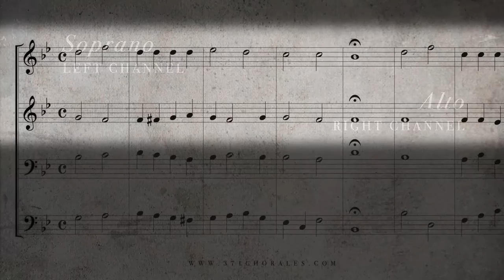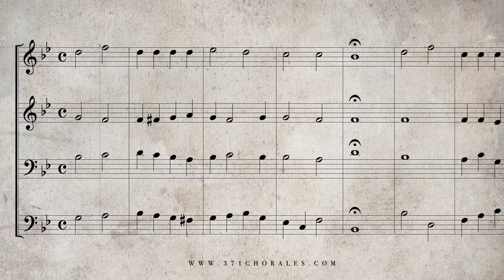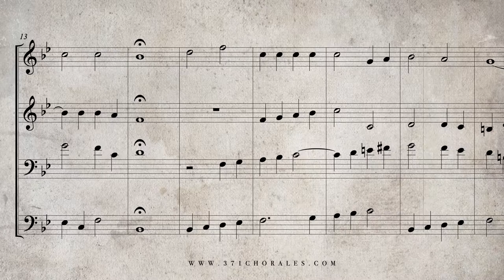358. Meine Seel' erhebet den Herren, BWV 10 - (Isolated Soprano & Alto Parts)